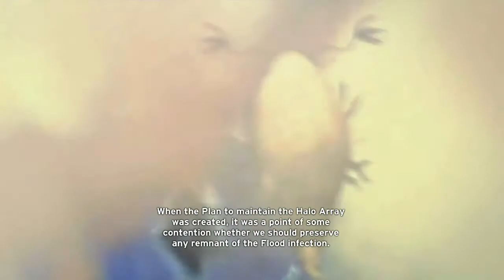EPIC Lets Play Halo CE Anniversary Part 14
Recorded/Uploaded in Dec of 2011
Gun Asylem and Radio take on the Covenant in this remade edition of the original Halo masterpiece.
Along the way we show you where all the skulls are and all the terminals along with various Easter Eggs.
(24parts long)